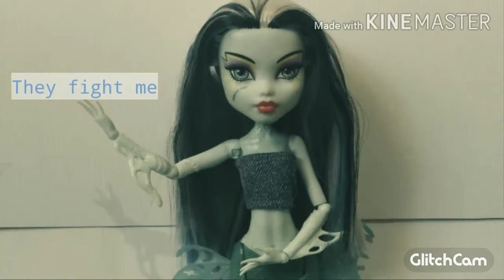¦Stop motion ¦Halsey - Hold me down ¦